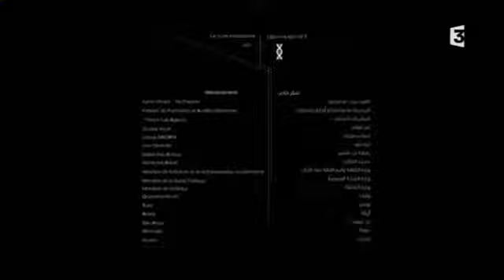فيلم تونسي قصير : بولولاد